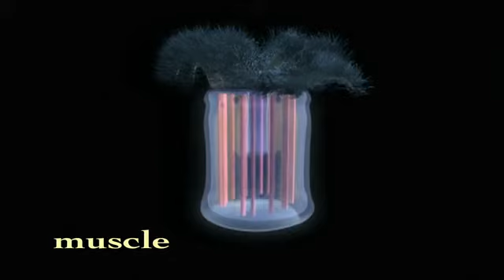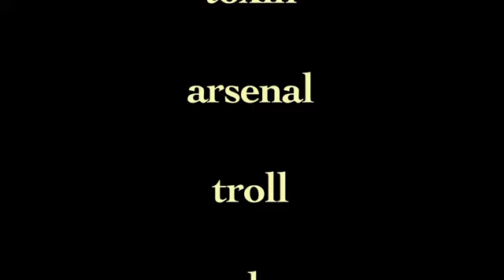Cnidarians (Coelenterata): Life on the move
Cnidarians were the first animals to have muscles and nerves to produce behavior. They were also the first to have a mouth and stomach to digest food.  We learn about nematocysts when we watch an anemone catching a goby and two anemones fighting. Cnidarians come in various body shapes and have different ways of living. Corals are cnidarians that build reefs. One anemone, Stomphia, can swim away from predators by contracting its entire body. The jellyfish body plan is like an anemone that has been turned upside down and a diverse group of cnidarians thrives at all depths of the ocean.